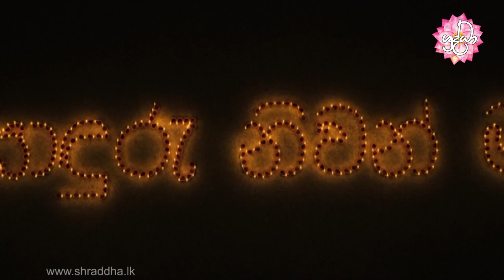sonduru niwan maga 62 | හේතු සූත්‍රය | Shraddha TV